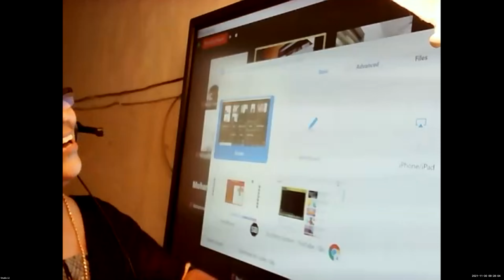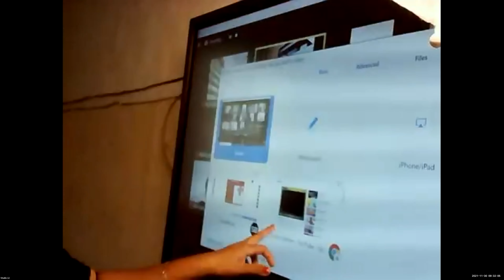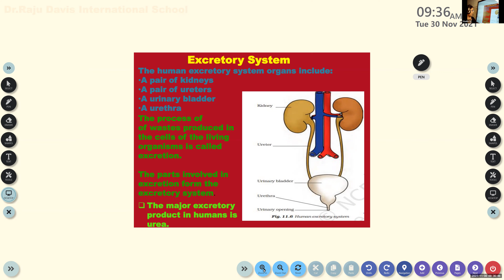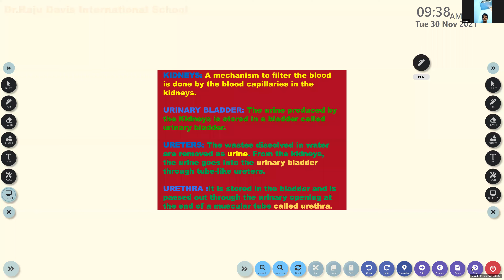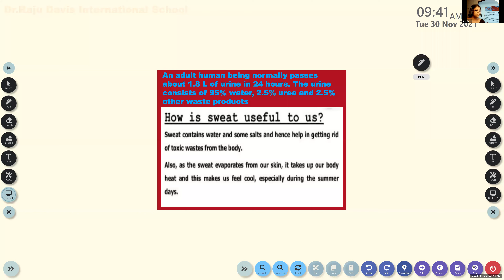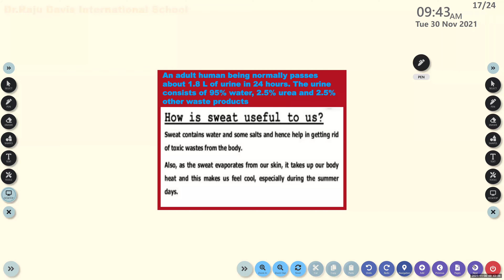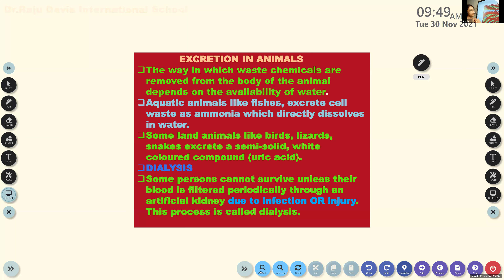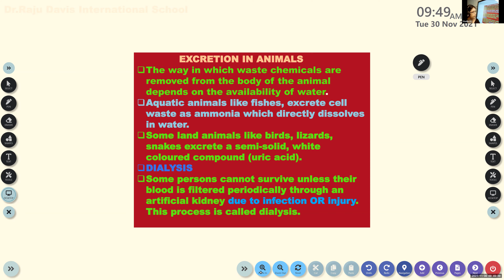Dr Raju Davis International School | CLASS 7 SCIENCE PART 2 | 30-11 -2021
CLASS  7  SCIENCE    PART 2   EXCRETION